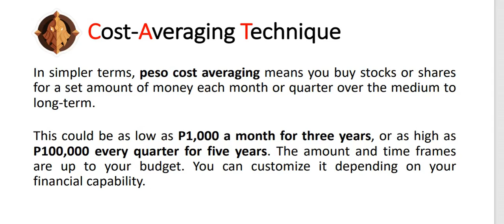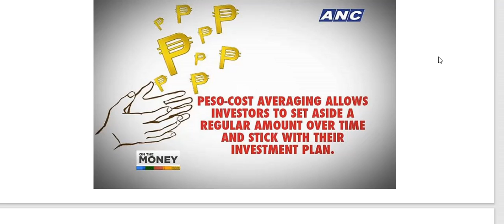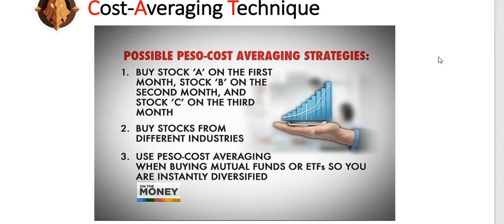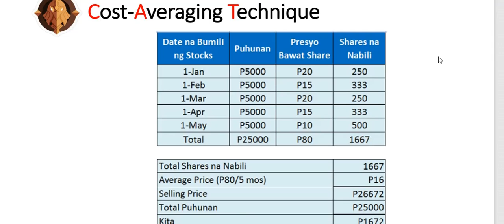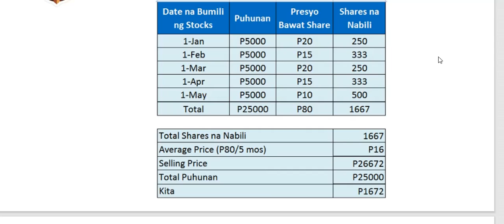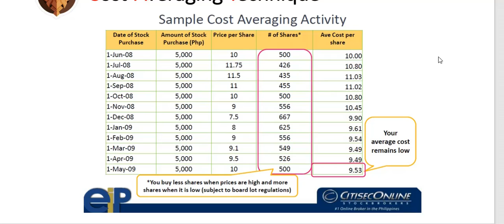Cost Averaging Technique-Stock Market (PH)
This video about the cost averaging technique that entails investing a fixed amount of money in the same fund or stock at regular intervals over a long period of time.

Thank you for the background music @LuKrembo -Home